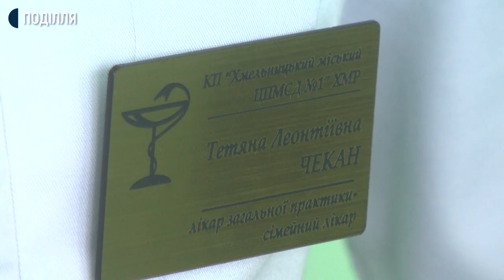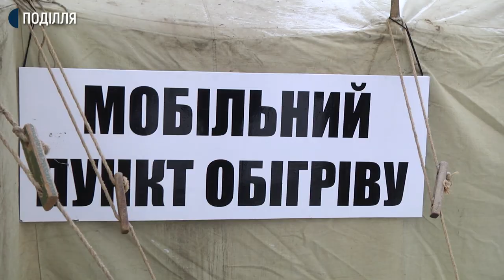Як пірнали хмельничани в ополонку під час локдауну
В Хмельницькому на Водохреща облаштували два місця для купання в ополонці – по обидва берега Південного Бугу. Біля станції човнів, що неподалік парку Чекмана та на міському пляжі. Про це Суспільному розповів пресофіцер Головного управління Державної служби з надзвичайних ситуацій України у Хмельницькій області Віталій Гричанюк. За його словами, поруч з місцями купання рятувальники облаштували пункти обігріву.